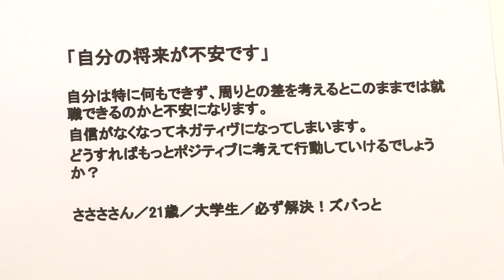自分の将来が不安という人に！ネガティブを使いこなす圧倒的解決法www